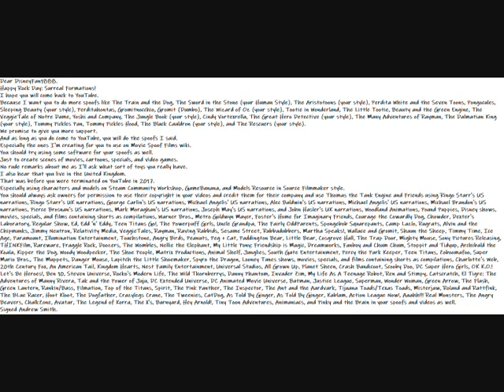My Happy Rock Day Surreal Formations Message To DisneyFan1888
Dear DisneyFan1888.
Happy Rock Day: Surreal Formations!
I hope you will come back to YouTube.
Because I want you to do more spoofs like The Train and the Dog, The Sword in the Stone (your Human Style), The Aristotoons (your style), Perdita White and the Seven Toons, Pongocules, Sleeping Beauty (your style), Perditahontas, Gromitnocchio, Gromit (Dumbo), The Wizard of Oz (your style), Tootie in Wonderland, The Little Tootie, Beauty and the Green Engine, The VeggieTale of Notre Dame, Yoshi and Company, The Jungle Book (your style), Cindy Vortexrella, The Great Hero Detective (your style), The Many Adventures of Rayman, The Dalmatian King (your style), Tommy Pickles Pan, Tommy Pickles Hood, The Black Cauldron (your style), and The Rescuers (your style).
We promise to give you more support.
And as long as you do come to YouTube, you will do the spoofs I said.
Especially the ones I'm creating for you to use on Movie Spoof Films wiki.
You should try using some software for your spoofs as well.
Just to create scenes of movies, cartoons, specials, and video games.
No rude remarks about me as I'll ask what sort of toys you really have.
I also hear that you live in the United Kingdom.
That was before you were terminated on YouTube in 2017.
Especially using characters and models on Steam Community Workshop, GameBanana, and Models Resource in Source Filmmaker style.
You should always ask owners for permission to use their copyright in your videos and credit them for their company and use Thomas the Tank Engine and Friends using Ringo Starr's US narrations, Ringo Starr's UK narrations, George Carlin's US narrations, Michael Angelis' US narrations, Alec Baldwin's US narrations, Michael Angelis' US narrations, Michael Brandon's US narrations, Pierce Brosnan's US narrations, Mark Moraghan's US narrations, Joseph May's US narrations, and John Hasler's UK narrations, Woodland Animations, Pound Puppies, Disney shows, movies, specials, and films containing shorts as compilations, Warner Bros., Metro Goldwyn Mayer, Foster's Home for Imaginary Friends, Courage the Cowardly Dog, Chowder, Dexter's Laboratory, Regular Show, Ed, Edd 'n' Eddy, Teen Titans Go!, The Powerpuff Girls, Uncle Grandpa, The Fairly OddParents, Spongebob Squarepants, Camp Lazlo, Rugrats, Alvin and the Chipmunks, Jimmy Neutron, Relativity Media, VeggieTales, Rayman, Raving Rabbids, Sesame Street, Rubbadubbers, Martha Speaks!, Wallace and Gromit, Shaun the Sheep, Timmy Time, Ice Age, Paramount, Illumination Entertainment, Touchstone, Angry Birds, Peanuts, Peg + Cat, Paddington Bear, Little Bear, Cosgrove Hall, The Trap Door, Mighty Mouse, Sony Pictures Releasing, THINKFilm, Rareware, Fraggle Rock, Doozers, The Wombles, Nellie the Elephant, My Little Pony: Friendship is Magic, Dreamworks, Fanboy and Chum Chum, Stoppit and Tidyup, Archibald the Koala, Kipper the Dog, Woody Woodpecker, The Shoe People, Matrix Productions, Animal Shelf, Junglies, South Gate Entertainment, Percy the Park Keeper, Teen Titans, Zoboomafoo, Super Mario Bros., The Muppets, Danger Mouse, Lapitch the Little Shoemaker, Spyro the Dragon, Looney Tunes shows, movies, specials, and films containing shorts as compilations, Charlotte's Web, 20th Century Fox, An American Tail, Kingdom Hearts, Nest Family Entertainment, Universal Studios, All Grown Up, Planet Sheen, Crash Bandicoot, Scooby Doo, DC Super Hero Girls, OK K.O.! Let's Be Heroes!, Ben 10, Steven Universe, Rocko's Modern Life, The Wild Thornberrys, Danny Phantom, Invader Zim, My Life As A Teenage Robot, Ren and Stimpy, Catscratch, El Tigre: The Adventures of Manny Rivera, Tak and the Power of Juju, DC Extended Universe, DC Animated Movie Universe, Batman, Justice League, Superman, Wonder Woman, Green Arrow, The Flash, Green Lantern, Rankin/Bass, Filmation, Top of the Titans, Spirit, The Pink Panther, The Inspector, The Ant and the Aardvark, Tijuana Toads/Texas Toads, Misterjaw, Roland and Rattfink, The BLue Racer, Hoot Kloot, The Dogfather, Crazylegs Crane, The Tweenies, CatDog, As Told By Ginger, As Told By Ginger, Kablam, Action League Now!, Aaahh!!! Real Monsters, The Angry Beavers, ChalkZone, Avatar, The Legend of Korra, The X's, Barnyard, Hey Arnold!, Tiny Toon Adventures, Animaniacs, and Pinky and the Brain in your spoofs and videos as well.